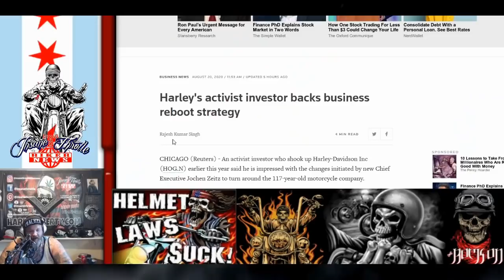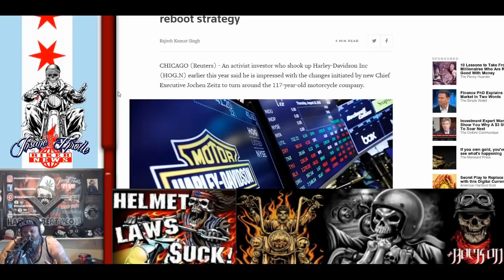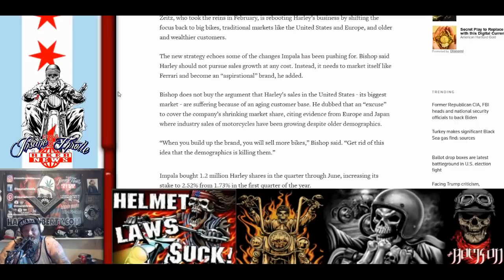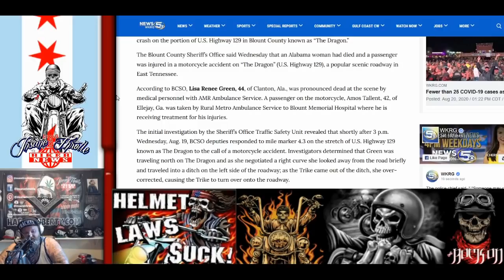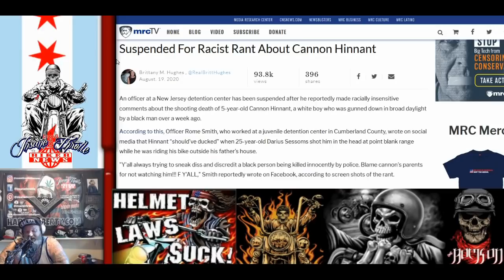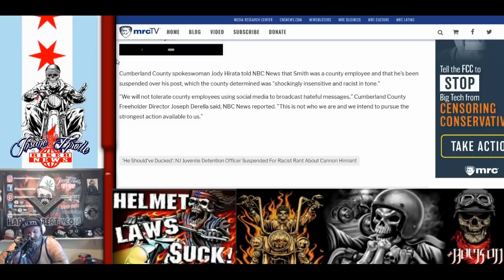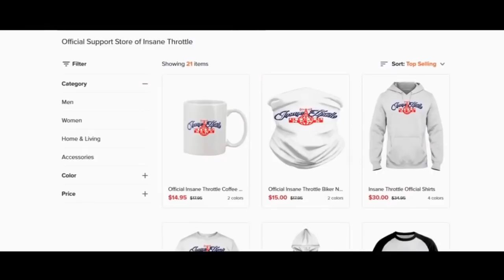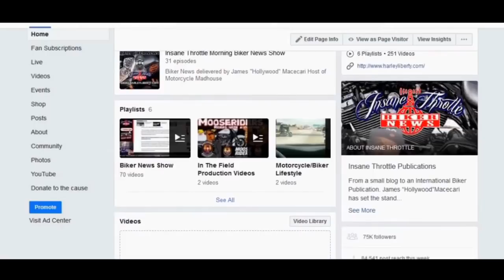Harley No Longer King of the Road Company feels it should be treated as a Ferrari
Harley-Davidson is no longer King of Road-The Company feels they should be the "New Ferrari" and market itself as such
Woods Opening- New format for the radio station show as well as a deep discussion about MC Protocol sites and the very big differences they are not telling you. For example, most 1%ers I know don't give protocol advice, instead, they actually expect people to come up to them and introduce themselves. Most of those involved in the scene will never show off the club they are with, why? Because if the club is shown off on the internet, you know become the spokesman for said club SMH.
Harley-Davidson is following the advice (To it's demise) of Impala Hedge Fund management. The Hedge Fund investors believe Harley-Davidson should market itself as Ferrari of motorcycles. They believe that only rich higher end earners should own a Harley-Davidson. It's for this reason, Harley-Davidson is no longer the king of the road. The company has finally turned its back on the working man.
The Dangers of the Tail of the Dragon
Biker Procession for a motorcyclist
Woods Final Thoughts- More thoughts on Harley-Davidson new plan to reboot the company.